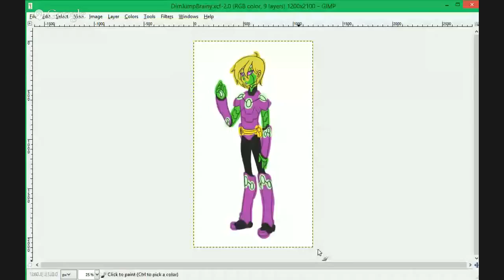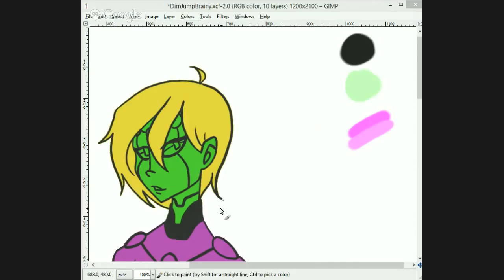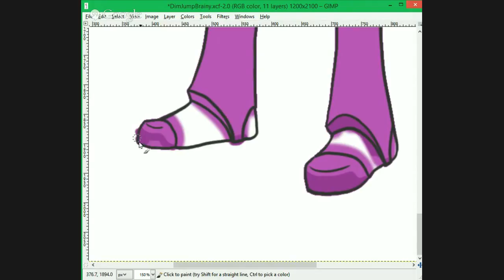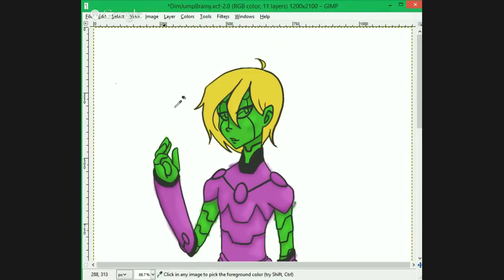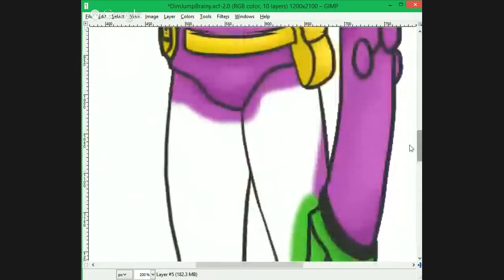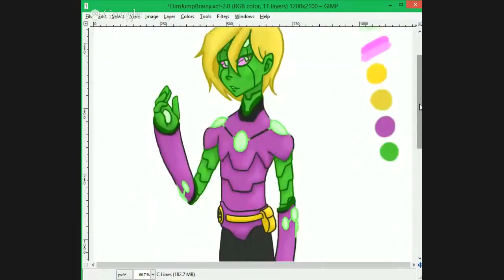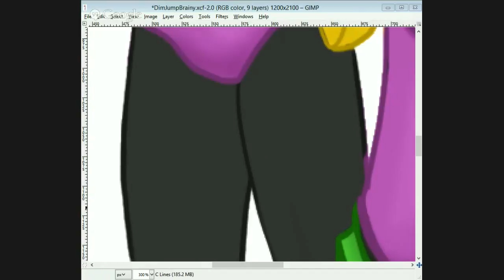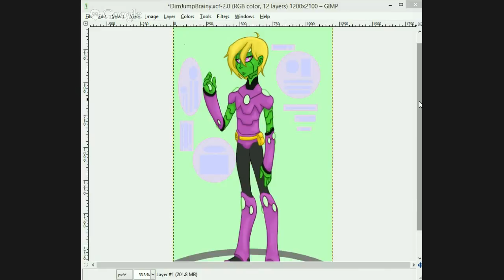Brainiac 5 Speed Paint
This was originally a live stream, sped it up so it wouldn't be 2 hours long.